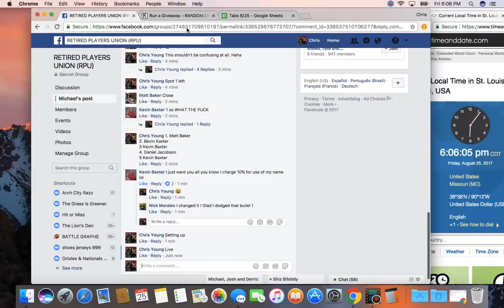5 spot 10 rolls 1 fri